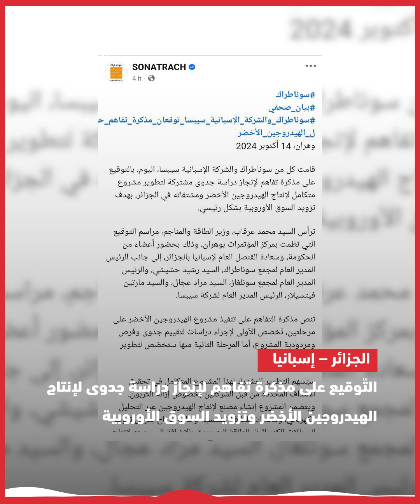وجيز: الجزائر تتجه نحو تزويد أوروبا بـالهيدروجين الأخضر عبر محور "ساوث 2 كوريدور"